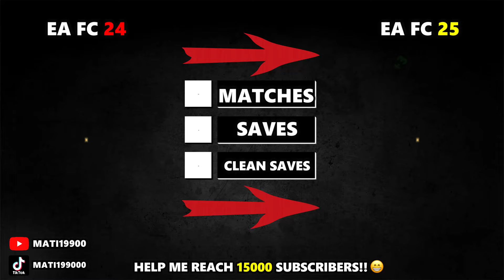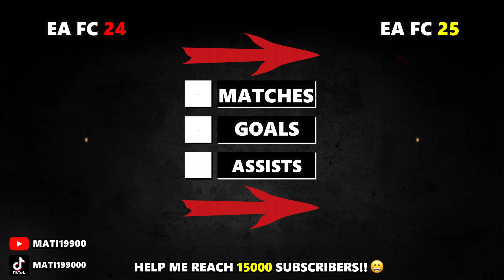FIFA 25 | SL BENFICA RATING PREDICITONS! (EA FC 25) 😱🔥 | FT. Di Maria , Neres , Pavlidis ...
▶️ YOUTUBESHORTS ➡ @matishorts